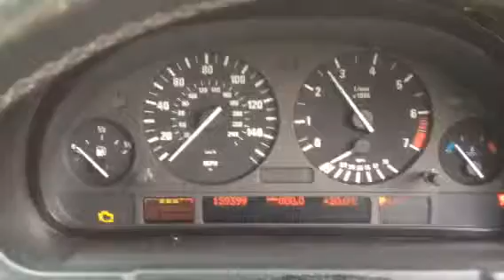T2200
BMW x5